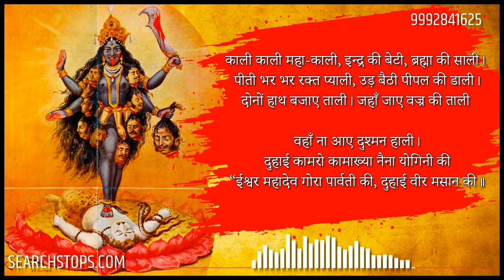MAA KAALI MANTRA TO REMOVE BLACK MAGIC GHOST AND EVIL SPIRITS#vashikaranspecialist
काली काली महा-काली, इन्द्र की बेटी, ब्रह्मा की साली। पीती भर भर रक्त प्याली, उड़ बैठी पीपल की डाली। दोनों हाथ बजाए ताली। जहाँ जाए वज्र की ताली, वहाँ ना आए दुश्मन हाली। दुहाई कामरो कामाख्या नैना योगिनी की, ईश्वर महादेव गोरा पार्वती की, दुहाई वीर मसान की।।”

विधिः- प्रतिदिन १०८ बार ४० दिन तक जप कर सिद्ध करे। प्रयोग के समय पढ़कर तीन बार जोर से ताली बजाए। जहाँ तक ताली की आवाज जायेगी, दुश्मन का कोई वार या भूत, प्रेत असर नहीं करेगा।